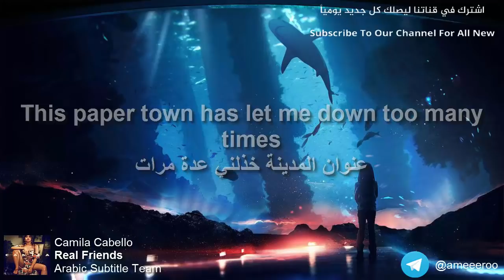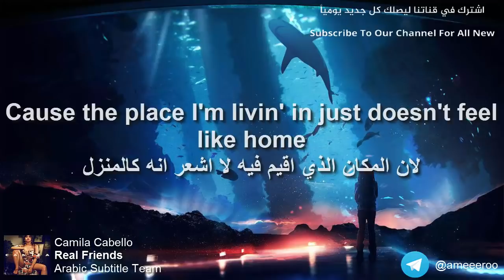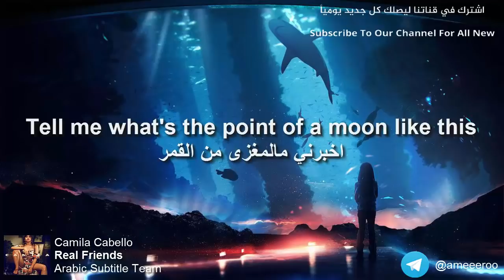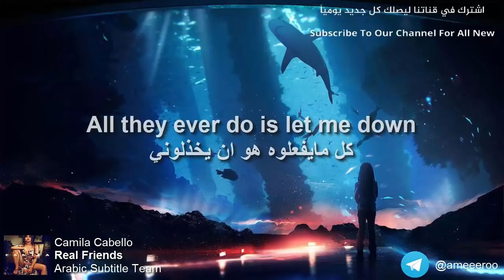Camila Cabello - Real Friends | Lyrics Video | مترجمة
Camila Cabello - Real Friends مترجمة

Real Friends”

Lyrics \ الترجمة :

‏No, I think I'll stay in tonight

كلا , اعتقد انني سأبقو هنا الليلة
‏ Skip the conversations and the "oh, I'm fine"s

اتخطى الحديث و اقول "اوه, انا بخير"
‏ No, I'm no stranger to surprise

كلا , انا لست غريبة للتفاجىء
‏ This paper town has let me down too many times

ورقة هذه المدينة خذلتني عدة مرات
‏ Why do I even try? Give me a reason why

لماذا احاول حتى ؟ اعطيني بالسبب لماذا
‏ I felt that I could trust you, never mind

شعرت بأنني تمكنت بالوثوق لك , لا تهتم
‏ Why all the switching sides? Where do I draw the line?

لماذا كل هذا التناقض ؟ اين ارسم طريقي
‏ I guess I'm too naive to read the signs
اعتقد بأنني بريئة جدا لاستشعر تلك العلامات
‏  I'm just lookin' for some real friends

انني ابحث على بعض اصدقاء حقيقيين
‏ All they ever do is let me down

كل مايفعلوه هو ان يخذلوني
‏ Every time I let somebody in

كل مرة ادخل شخص ما لحياتي
‏ Then I find out what they're all about

‏ Wonder where they're all hidin' out

‏ Gotta get up out of this town
سأخرج من هذه البلدة
‏  I stay up, talkin' to the moon

توقفت , للتحدث للقمر
‏ Been feelin' so alone in every crowded room

ولكنني اشعر بالوحدة في كل غرفة مزدحمة
‏ Can't help but feel like something's wrong, yeah

لا استطيع المساعدة لكن اشعر ان هناك شيء ما خاطىء
‏ 'Cause the place I'm livin' in just doesn't feel like home
لان المكان الذي اقيم فيه لا اشعر انه كالمنزل
‏  Lookin' for some new friends

ابحث على بعض الاصدقاء الحقيقيين   I just wanna talk about nothin'

لا اريد التحدث عن اي شيء
‏ With somebody that means something

مع شخص يعني لي الكثير
‏ Spell the names of all our dreams and demons

نتهجىء الاسماء و كل احلامنا و اشباحنا
‏ For the times that I don't understand

و نسبة للمرات التي لا افهم ..
‏ Tell me what's the point of a moon like this

اخبرني مالمغزى من القمر
‏ When I'm alone again

عندما اكون وحيدة مجددا
‏ Can I run away to somewhere beautiful

ايمكنني الهرب لمكان جميل
‏ Where nobody knows my name?
لمكان لا يعرف احد اسمي